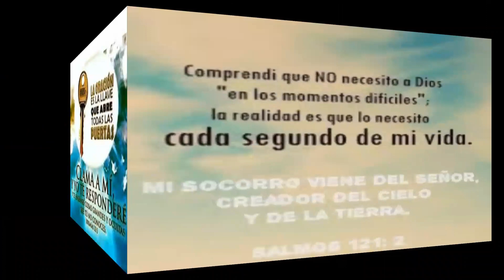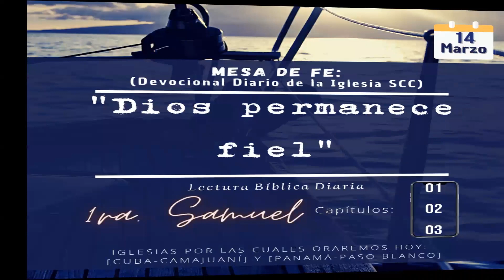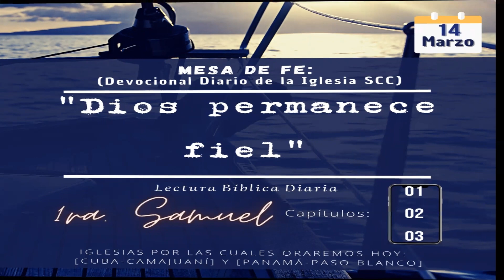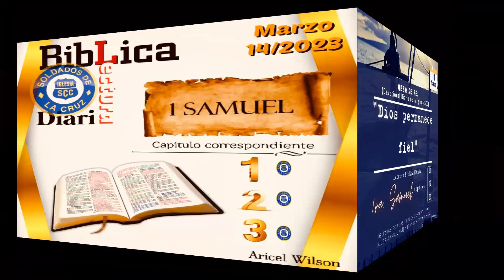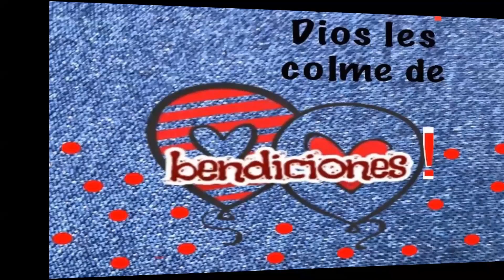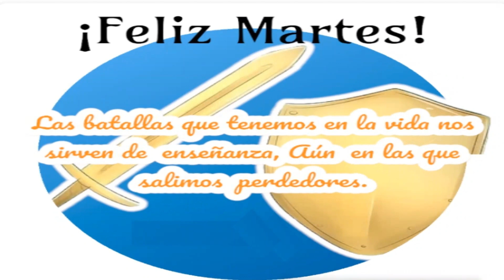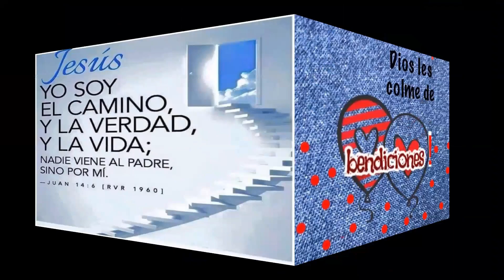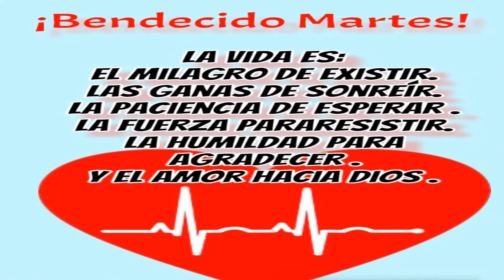Devocional del Martes: Dios permanece fiel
Iglesia:
Soldados de la Cruz de Cristo